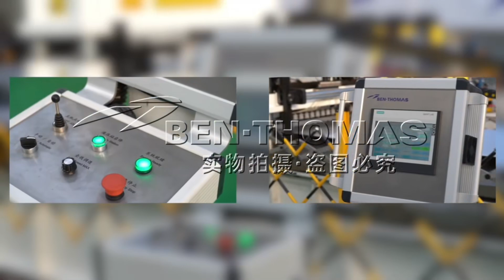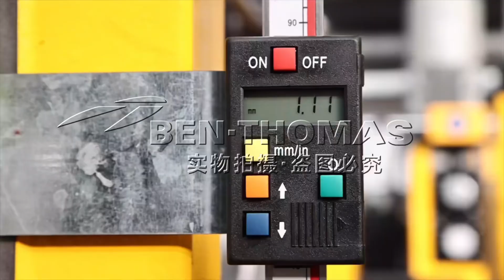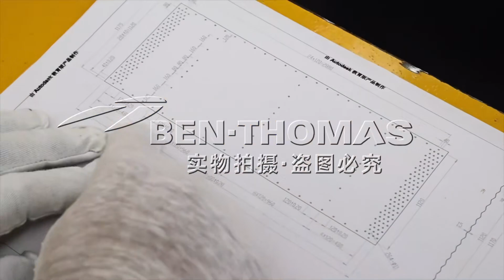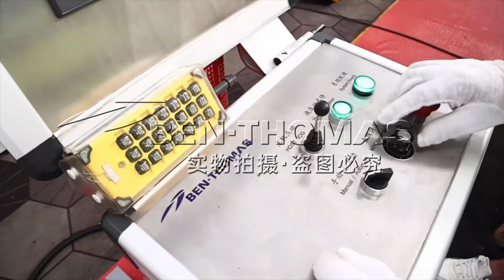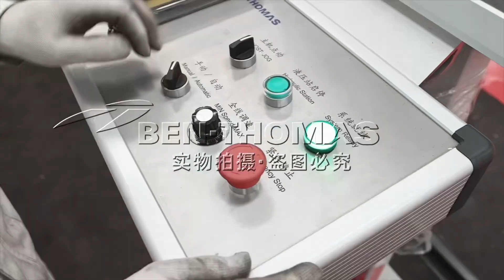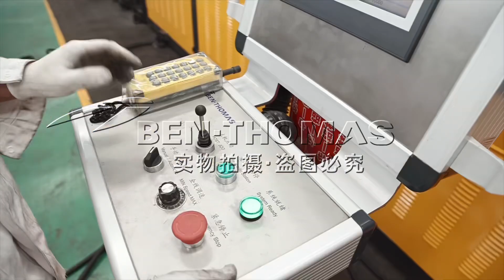Long service life hopper silo roll forming machine hopper silo side panel roll forming machine